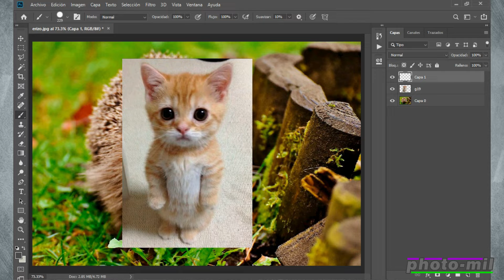Hedgehogs with kitty cat face - Erizo con cara de michi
Watch how a Hedgehog turns into a kitty
Mira como se convierte un erizo en un michi